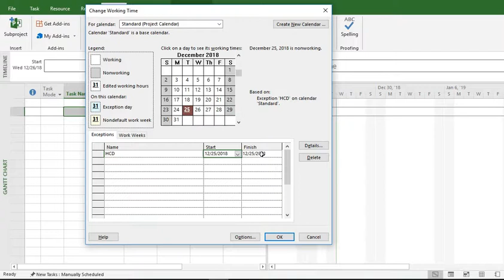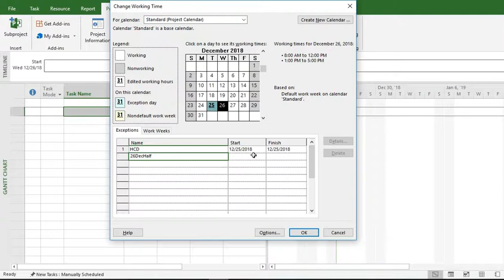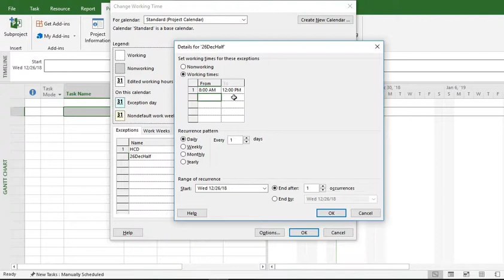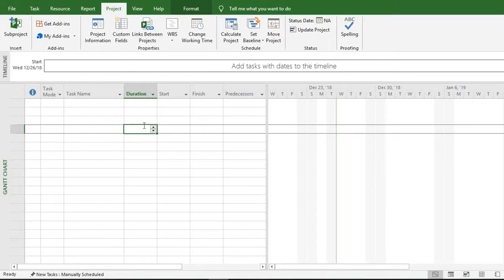How to setup project calendar in MS Project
Learn how to setup project calendar in MS Project